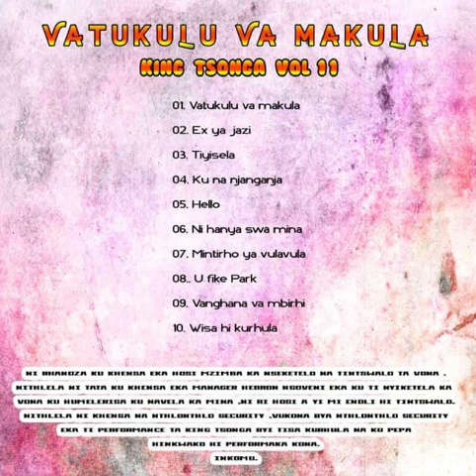Etlela hi kurhula * King Tsonga Vol. 11